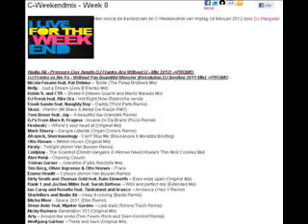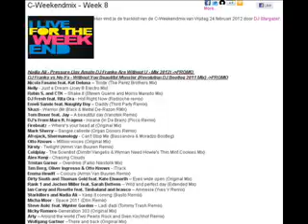Dj Franko vs Ne-Yo - Without You Beautiful Monster (Revolution DJ Mix) @ C-DANCE RADIO BELGIUM